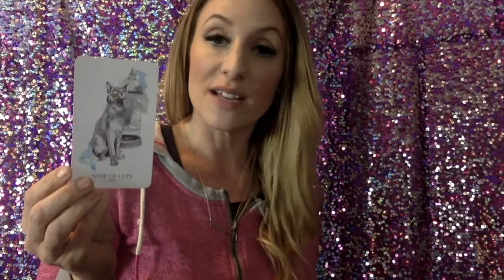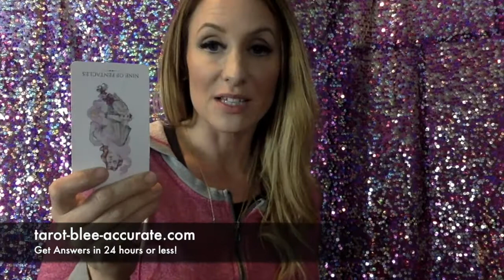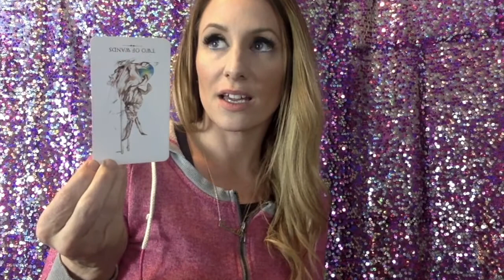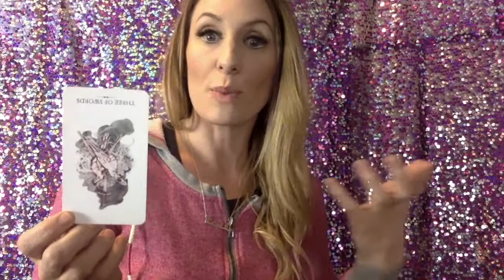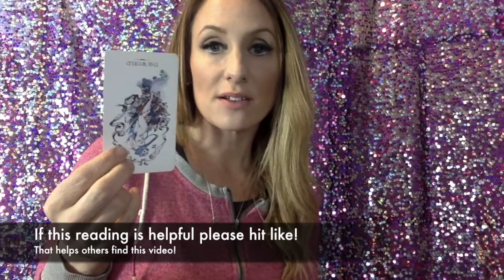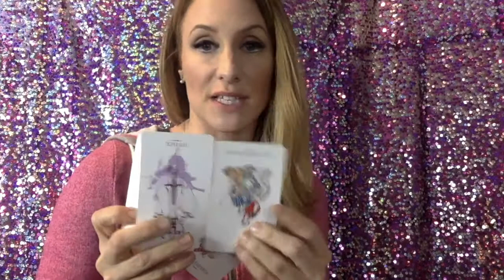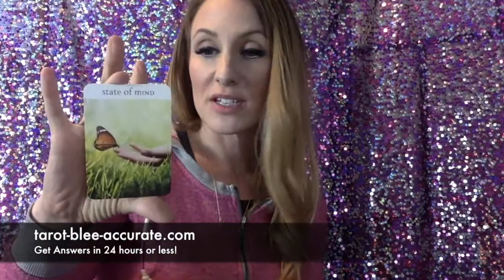Single Gemini APRIL 2018 Tarot Reading- You Manifest What You Want If You're Over Your Ex!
What can the Single Gemini expect in APRIL 2018? You can manifest whatever relationship you want IF you're over your ex!

Tarot Deck used in this reading is the Linestrider Tarot

BOOKS TO SAVE YOUR RELATIONSHIPS:
5 Love Languages- Dr. Gary Coleman